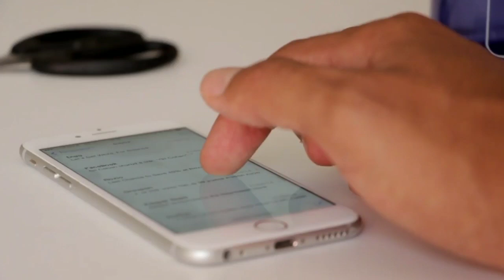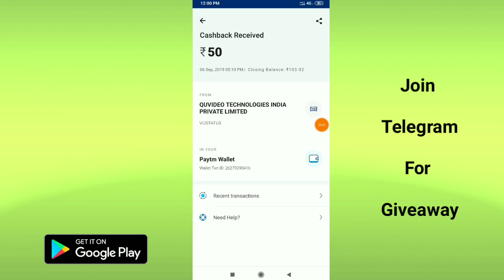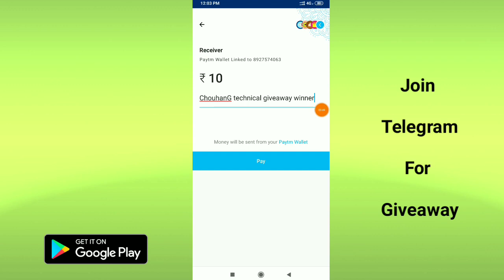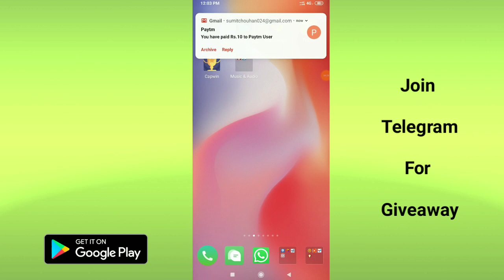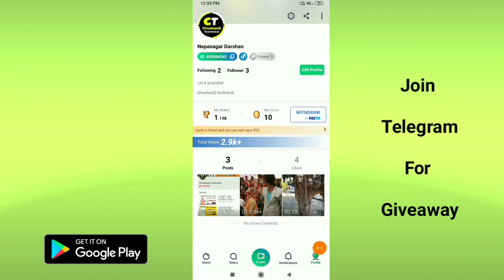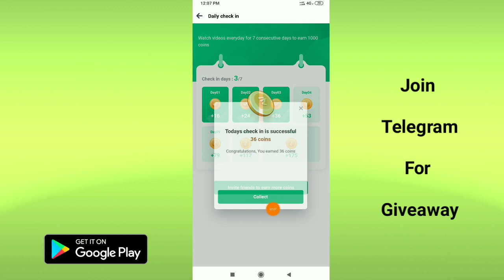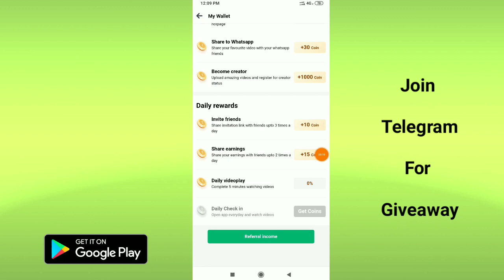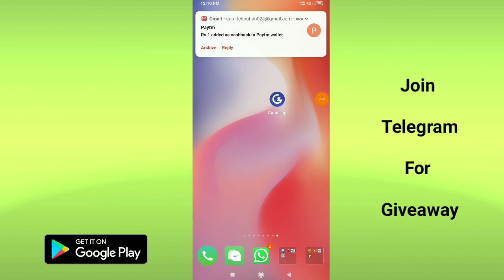ईस कम्पनी की ऐप्लीकेशन आपको कभी नहीं देगी धोखा !! अगर घर बैठे कमाना ही चाहते हो तो ईसे Join करो !!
ईस Type के Loot Offer पाने के लिए Telegram से जुडिये 👍

2nd App -